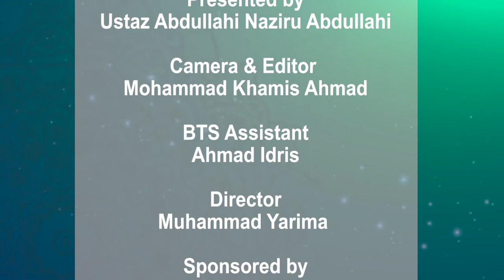Ustaz Abdullahi Naziru Abdullahi | IMPORTANCE OF THE HOLY QURAN | NILE UNIVERSITY OF NIGERIA, Abuja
Ustaz Abdullahi Naziru Abdullahi | IMPORTANCE OF THE HOLY QURAN | NILE UNIVERSITY OF NIGERIA, in Abuja | Ramadan Lecture